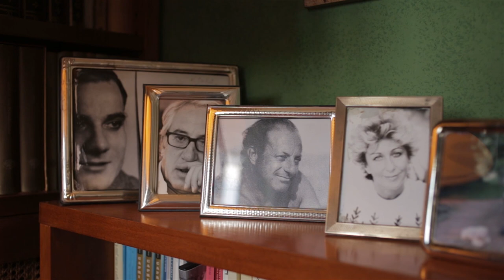Raffaele La Capria e Silvio Perrella, Di terra e mare.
Muovendo da pensieri che vengono da lontano, Raffaele La Capria e Silvio Perrella intrecciano le loro voci sulla felicità e il rimpianto, sull’amore e il desiderio, sul perdersi e il ritrovarsi, sulle parole e i silenzi, sul mare e l’abbandono. Ne scaturisce un dialogo insieme ironico e malinconico. "Di terra e mare", in libreria.